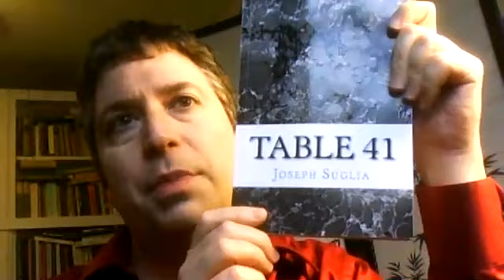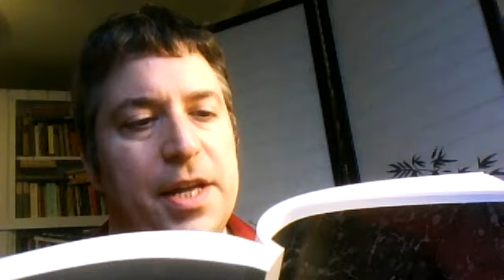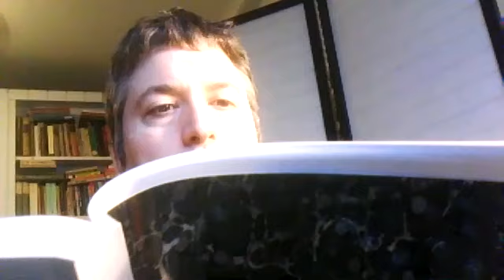Joseph Suglia Reads the Thirteenth Chapter of His Novel TABLE 41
READ MY BOOK, WHICH NOW HAS A NEW COVER
I read the thirteenth chapter ("table") of my novel TABLE 41.  Toward the end of the video, I inadvertently say, "Table Twelve" instead of "Table Thirteen." -- Joseph Suglia

stoicism become undefeatable stoicism be unshakeable ultimate stoic quotes compilation the girl with the dragon tattoo audiobook James Joyce ulysses audiobook D.H. Lawrence audiobook Percy Bysshe Shelley Ozymandias Franz Kafka audiobook William Faulkner sound and the fury Gabriel Garcia Marquez solitude audiobook Jorge Luis Borges explained summary Marcel Proust audiobook T.S. Eliot PRUFROCK werner herzog Roald Dahl audiobooks audio book how to write poetry what can fungi teach us dw documentary how to speak carl gustav jung the red book francis bacon brush with violence animal farm george orwell full audiobook brave new world full audiobook the rise and fall of the third reich 9 year old magician america's got talent denmark dostoevsky jordan peterson Roald Dahl audiobooks audio books James Joyce ulysses audiobook finnegans wake ozymandias explained Percy Bysshe Shelley Gabriel Garcia Marquez audiobooks Jorge Luis Borges explained summary technology faith and human shortcomings Roald Dahl audiobooks audio book James Joyce ulysses audiobook summary explained Gabriel Garcia Marquez thug notes the frankfurt school of critical theory how to triple your memory by using this trick ted talk tedx talks tedx talk the secret to understanding humans common dream meanings you should never ignore common dreams and their meanings

Thomas Mann

Marcel Proust
T.S. Eliot

Roald Dahl
audiobooks
audio books
book readings
literature
fiction
novels
poetry

James Joyce
D.H. Lawrence
John Keats

W.B. Yeats
William Butler Yeats
Shakespeare

William Shakespeare
Franz Kafka
George Eliot
William Faulkner

Daphne DuMaurier

Shirley Jackson
Günter Grass

Thomas Mann

Marcel Proust
T.S. Eliot

Roald Dahl
audiobooks
audio books
book readings
literature
fiction
novels
poetry

James Joyce
D.H. Lawrence
John Keats

W.B. Yeats
William Butler Yeats
Shakespeare

William Shakespeare
Franz Kafka
George Eliot
William Faulkner

Daphne DuMaurier

Shirley Jackson
Günter Grass

Thomas Mann

Marcel Proust
T.S. Eliot

Roald Dahl
audiobooks
audio books
book readings
literature
fiction
novels
poetry

James Joyce
D.H. Lawrence
John Keats

W.B. Yeats
William Butler Yeats
Shakespeare

William Shakespeare
Franz Kafka
George Eliot
William Faulkner

Daphne DuMaurier

Shirley Jackson
Günter Grass

Thomas Mann

Marcel Proust
T.S. Eliot

Roald Dahl
audiobooks
audio books
book readings
literature
fiction
novels
poetry

James Joyce
D.H. Lawrence
John Keats

W.B. Yeats
William Butler Yeats
Shakespeare

William Shakespeare
Franz Kafka
George Eliot
William Faulkner

Daphne DuMaurier

Shirley Jackson
Günter Grass

Thomas Mann

Marcel Proust
T.S. Eliot

Roald Dahl
audiobooks
audio books
book readings
literature
fiction
novels
poetry

James Joyce
D.H. Lawrence
John Keats

W.B. Yeats
William Butler Yeats
Shakespeare

William Shakespeare
Franz Kafka
George Eliot
William Faulkner

Daphne DuMaurier

Shirley Jackson
Günter Grass

Thomas Mann

Marcel Proust
T.S. Eliot

Roald Dahl
audiobooks
audio books
book readings
literature
fiction
novels
poetry

James Joyce
D.H. Lawrence
John Keats

W.B. Yeats
William Butler Yeats
Shakespeare

William Shakespeare
Franz Kafka
George Eliot
William Faulkner

Daphne DuMaurier

Shirley Jackson
Günter Grass

Thomas Mann

Marcel Proust
T.S. Eliot

Roald Dahl
audiobooks
audio books
book readings
literature
fiction
novels
poetry

James Joyce
D.H. Lawrence
John Keats

W.B. Yeats
William Butler Yeats
Shakespeare

William Shakespeare
Franz Kafka
George Eliot
William Faulkner

Daphne DuMaurier

Shirley Jackson
Günter Grass

Thomas Mann

Marcel Proust
T.S. Eliot

Roald Dahl
audiobooks
audio books
book readings
literature
fiction
novels
poetry

James Joyce
D.H. Lawrence
John Keats

W.B. Yeats
William Butler Yeats
Shakespeare

William Shakespeare
Franz Kafka
George Eliot
William Faulkner

Daphne DuMaurier

Shirley Jackson
Günter Grass

Thomas Mann

Marcel Proust
T.S. Eliot

Roald Dahl
audiobooks
audio books
book readings
literature
fiction
novels
poetry

James Joyce
D.H. Lawrence
John Keats